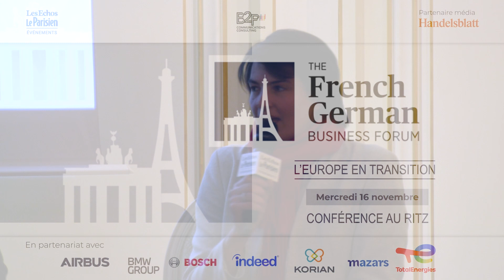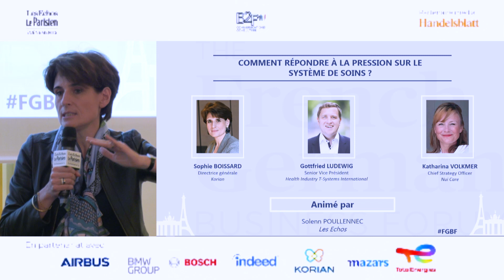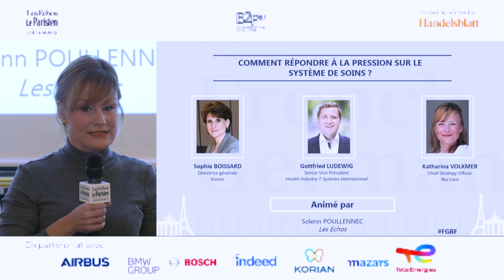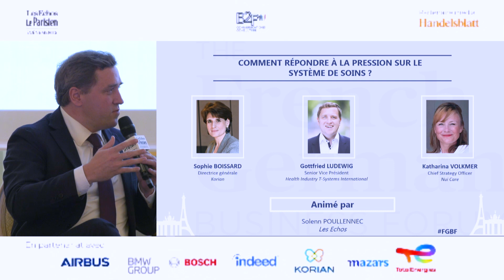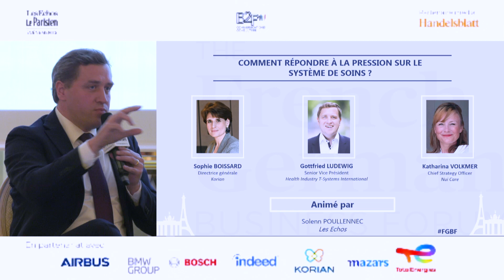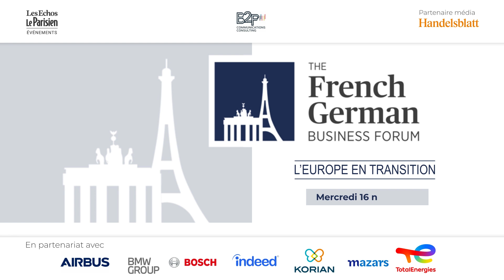French German Business Forum - Santé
Comment répondre à la pression sur le système de soins ?
- Sophie Boissard, Directrice générale, Korian
- Gottfried Ludewig, Senior Vice President, Health Industry T-Systems International
- Katharina Volkmer, Chief Strategy Officer, Nui Care